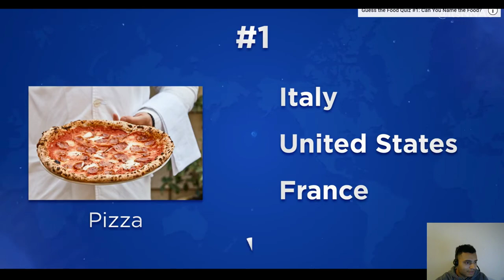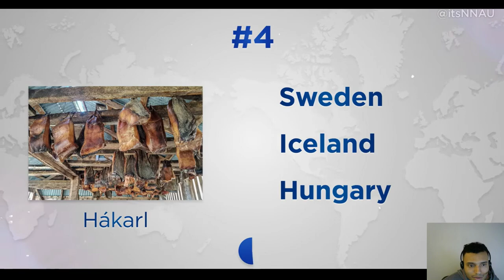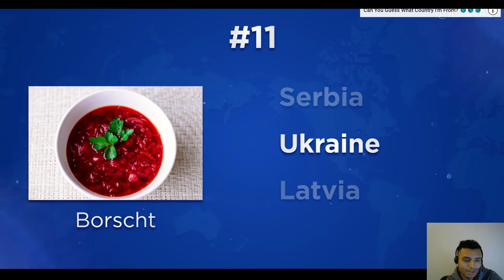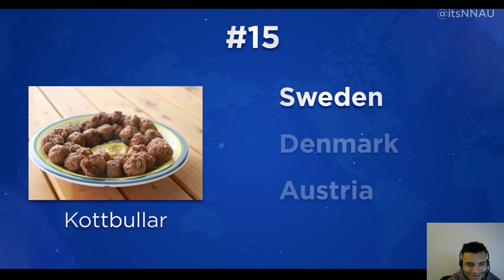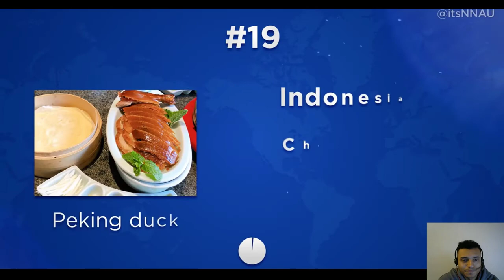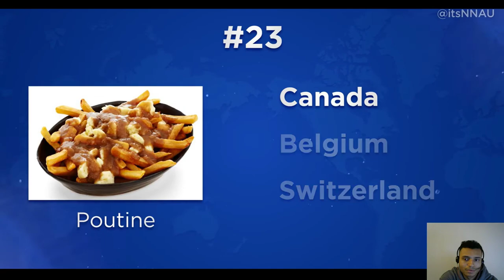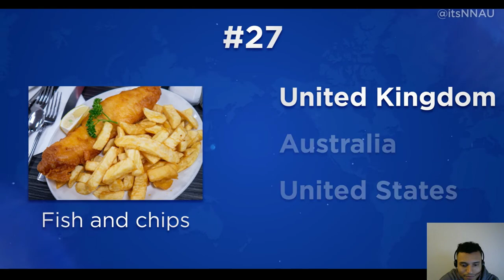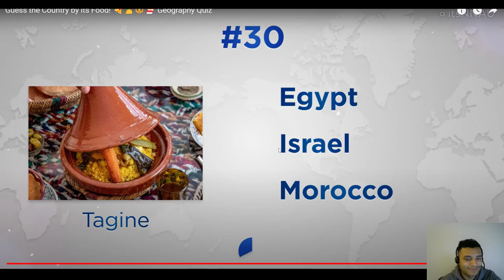English Guy Guesses Which Country The Food is From!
Speak and Learn English With Me On italki!